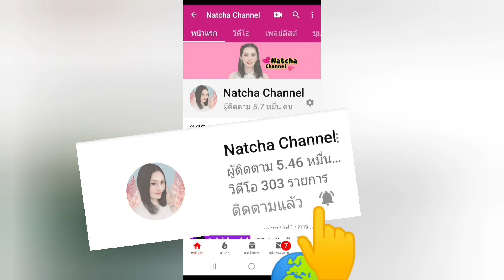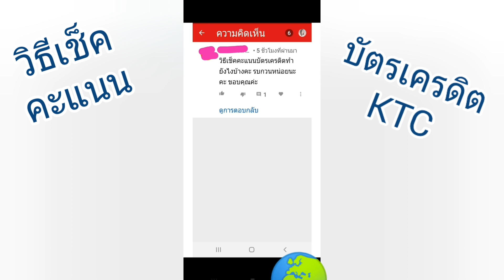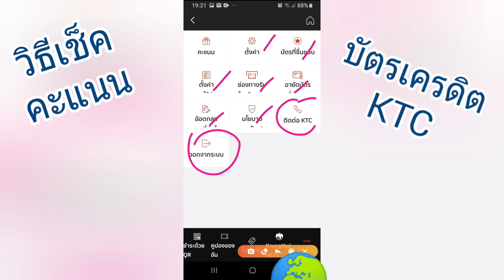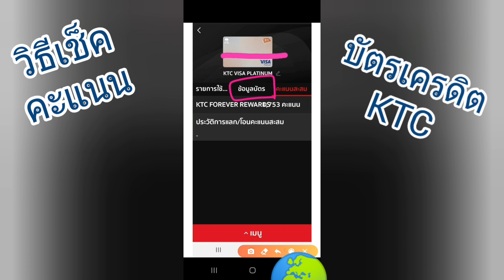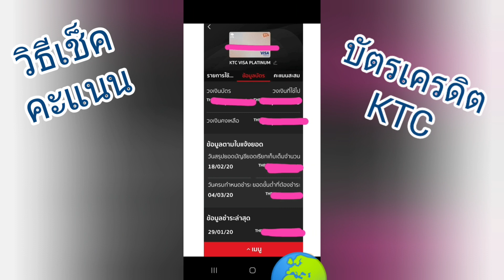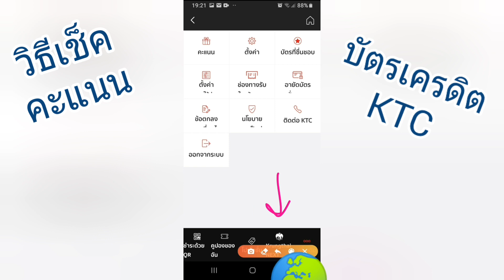วิธีเช็คคะแนน บัตรเครดิต KTC ง่ายๆ ด้วยแอป KTC Mobile |Natcha Channel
❌ ไม่ถูกใจ ก็แค่ผ่าน นะคะ